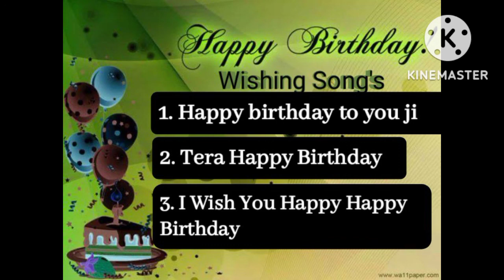Happy birthday Wishing Song's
Best Song's